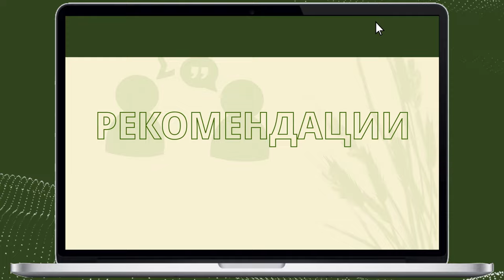Вебинар «Тренд на биологизацию» для Урала, Сибири и Дальнего Востока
Вебинар «Тренд на биологизацию: инновации “Сингенты” — для аграриев Урала, Сибири и Дальнего Востока»

🔜 1 февраля в 8:00 эксперты «Сингенты» проведут вебинар, посвященный направлению «Биологические продукты и питание растений». В фокусе внимания — применение биопродуктов в условиях Урала, Сибири и Дальнего Востока.

✅ Зачем нужны биологические продукты
✅ Что такое технология GeaPower™
✅ Какие комплексные решения предлагает «Сингента»
✅ Как сочетаются СЗР и биопродукты
✅ Как биопродукты показали себя на практике
✅ Какова их экономическая эффективность

🎤 Подробно обсудим эти и другие темы, а также ответим на ваши вопросы. Присоединяйтесь, будет много интересного!